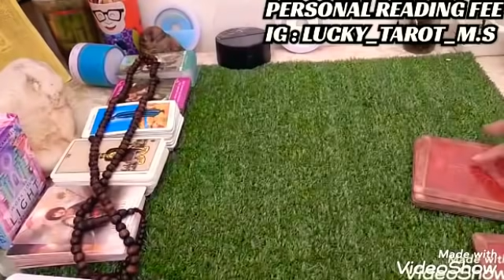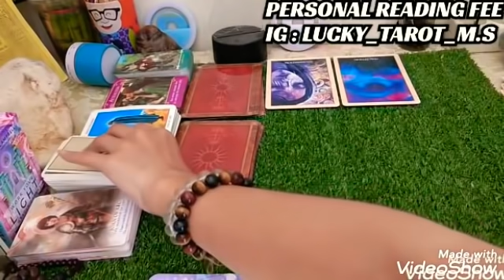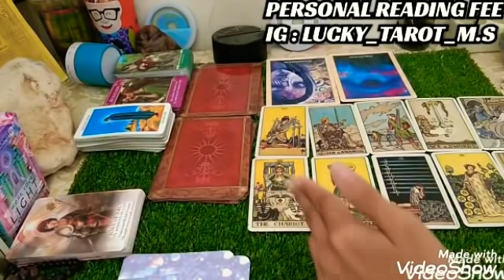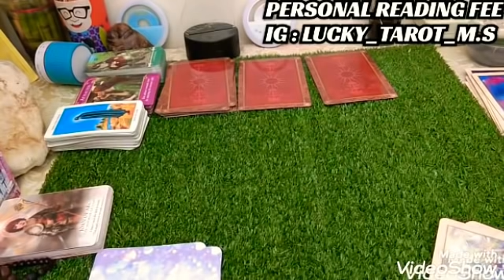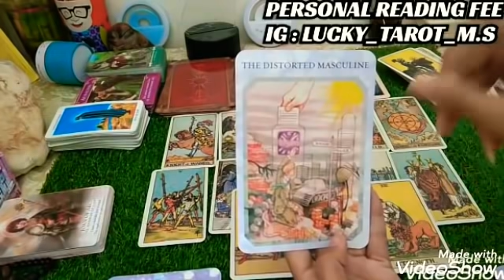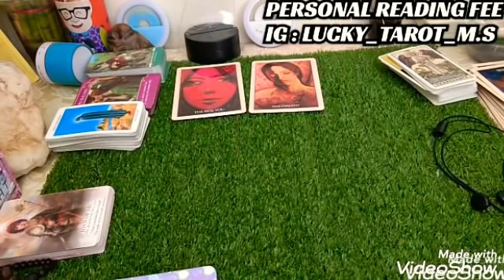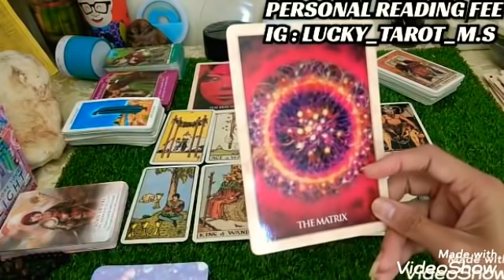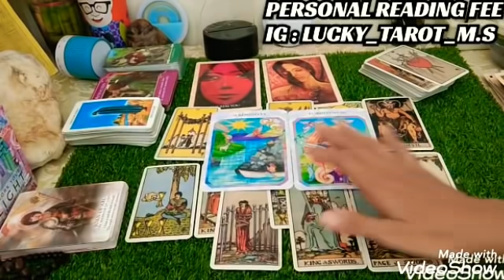☘️NO KOMUNIKASI / PERASAANNYA & TINDAKAN DIA SELAMA NO KOMUNIKASI☘️PILIH KARTU TIMELESS☘️